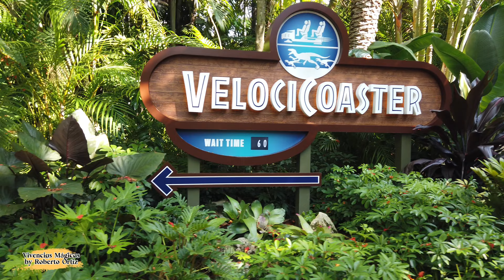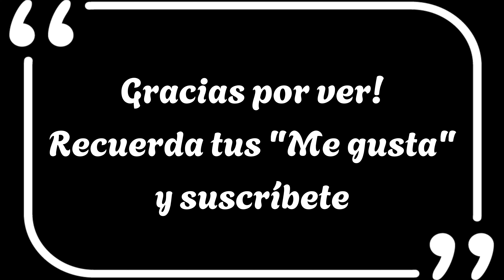Conociendo Universal Parks, Orlando FL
Universal Orlando Resort es un complejo de entretenmiento turístico de parques temáticos y hoteles con sede en Orlando, Florida. Es operado por Universal Parks & Resorts,